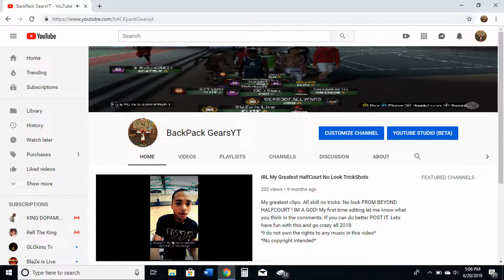IS GEARS 5 WORTH BUYING? WATCH THIS AND FIND OUT! FIND OUT HOW TO GET THE GAME FOR FREE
THIS IS A QUICK COMPILATION OF 1 DAY I PLAYED GEARS 5. THIS IS SOMEWHERE IN ACT 4 I BELIEVE! THIS GAME IS ACTION PACKED AND I CANT BELIEVE HOW MUCH FUN I HAVE BEEN HAVING ON THIS GAME ! I HOPE EVERY ONE ELSE LOVES THIS GAME AS MUCH AS ME! MY GAMERTAG IS GEARSOFALLWARS FOR A REASON I FOUND MY LOVE FOR GEARS OF WAR ON XBOX 360 AND HAVE NEVER TURNED MY BACK ON THE FRANCHISE EVER SINCE! I PLAYED GEARS OF WAR 2 GEARS OF WAR 3 AND GEARS OF WAR 4 AND NOW GEARS 5! I DONT SEE HOW YOU CANT ENJOY THIS GAME!! HOPE EVERY ONE GOES OUT AND BUYS THIS AND IS SATISFIED! XBOX EXCLUSIVE ALL FAITHFUL XBOX GAMERS MUST HAVE THIS GAME!!

THIS GAME IS FREE WITH XBOX GAME PASS! XBOX GAME PASS IS $2!